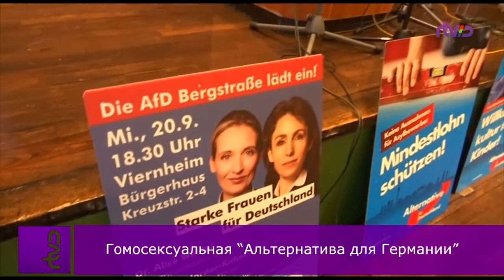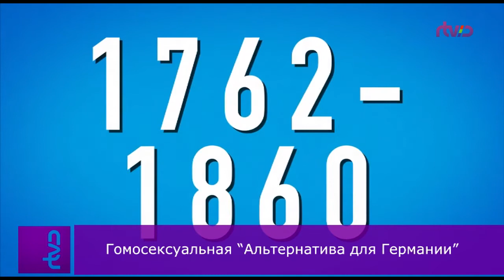Гомосексуальная “Альтернатива для Германии”